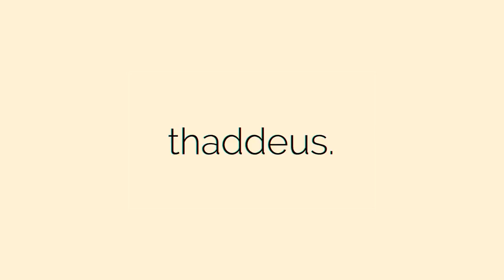WHY 99% OF SHOPIFY DROPSHIP STORE OWNERS ARE NOT GETTING SALES